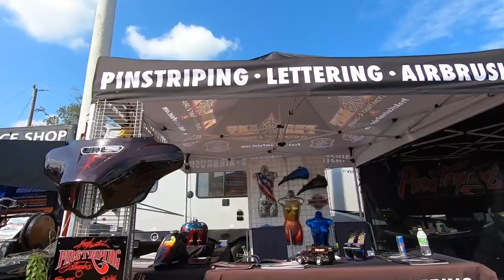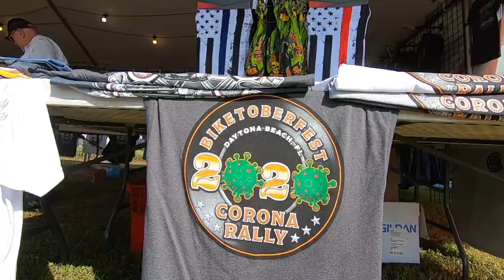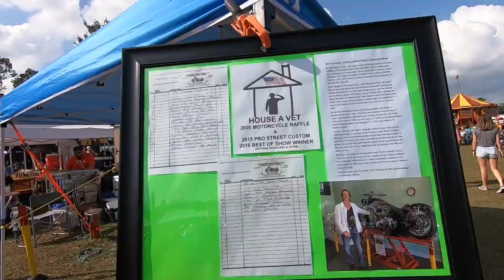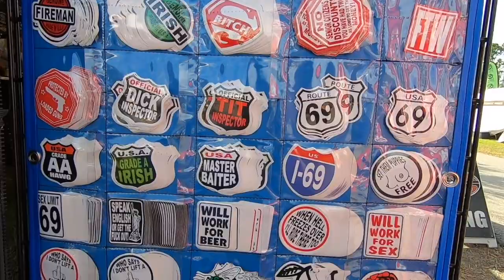Daytona Biketoberfest 2020 Cabbage Patch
Daytona Biketoberfest 2020, I took a country ride out to The Cabbage Patch to see what's up
My current Bike:
2019 Harley Davidson Road Glide Special
My last bike:
2017 Harley Davidson Softail Slim, bought stock and "blacked out"
My gear:
Helmet, Shoei Full face "Brigand"
Riding shirt, Street and Steel
Vest, Milwaukee Leather with Concealed pockets
Gloves, Speed and Strength
Boots, Red Wing
Tank Bag, Biltwell
Handle bars by KST Kustoms
Sissy Bar bag for long traveling, Biltwell (thx SMAK)
Sissy Bar: Siouxicide Choppers
Phone mount: by Ciro 3D
Mobile camera: Two GoPro Black 7 cameras, GoPro mic adaptor, Lavalier octopus microphone
Other Camera: Canon 80D
Computer: MacBook Pro
Processing: Final Cut Pro X, and mTuber2